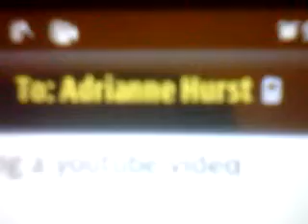My Chat wit Adrianne